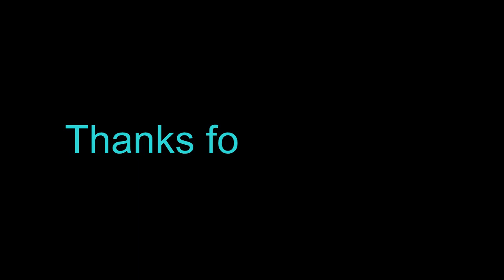COPA session July 21, 2018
Central Ohio Plein Air Painting at Highland Wetlands Westerville Ohio